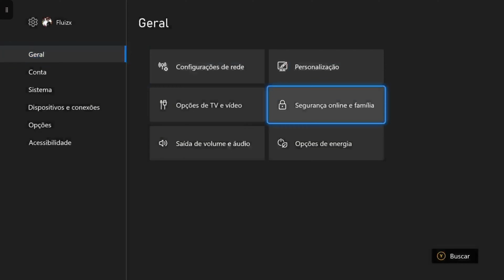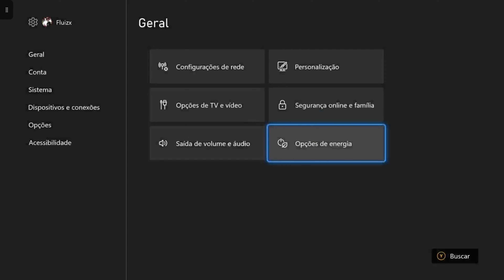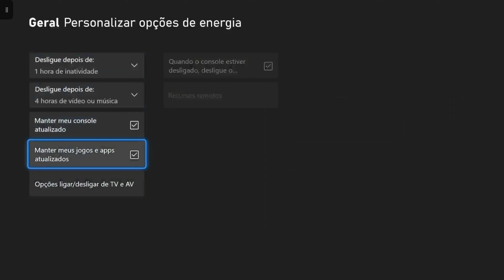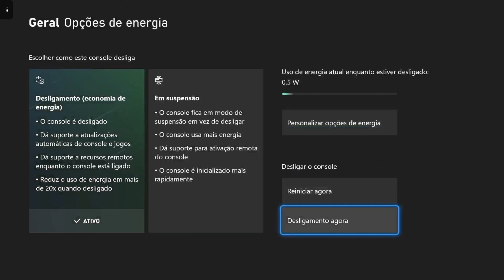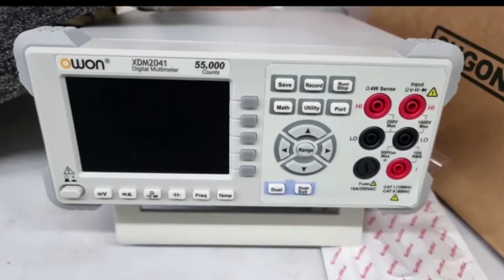Desligue corretamente o xbox e nao tenham riscos. Dica importante